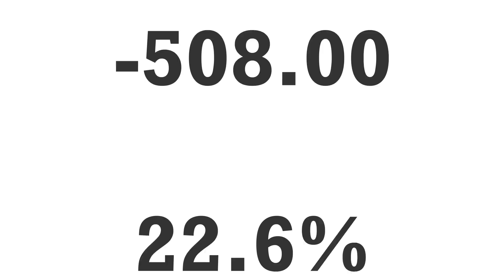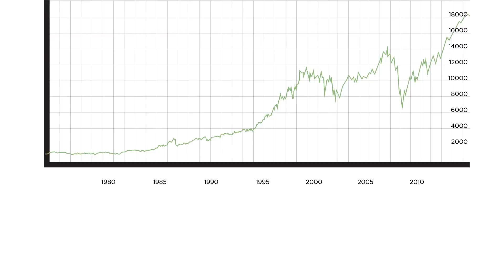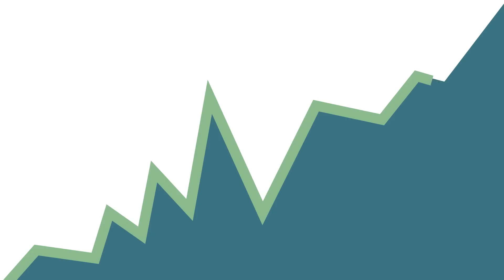Why The Stock Market Always Goes Up - Stock Series Ep. 2 w/ Jim Collins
In this 10 part video series, Jim Collins shares his advice about investing in the stock market.  He's been investing for over 40 years and financially independent for 25.

Today's topic: Does the stock market always go up?